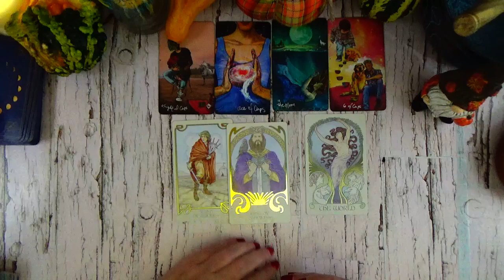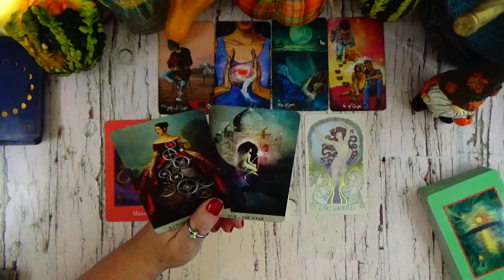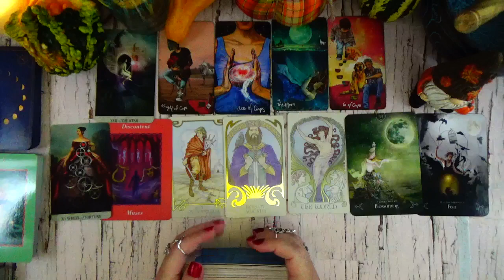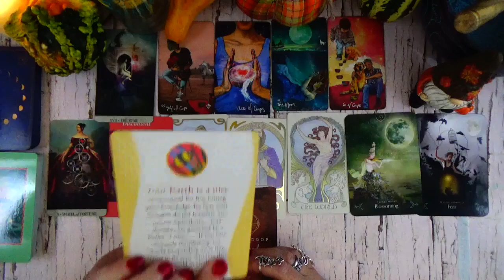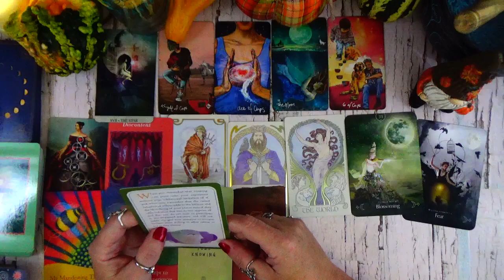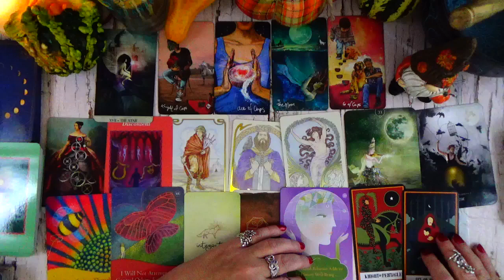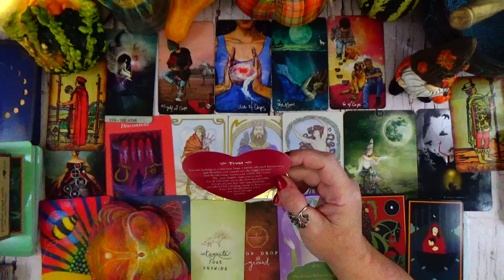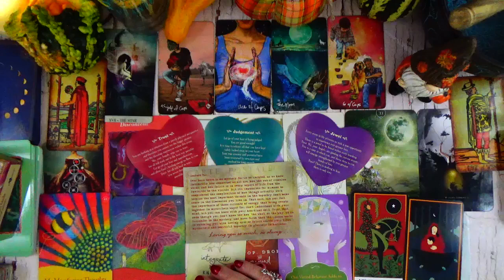PISCES ♓️ A FUTURE SO BRILLIANT!!REMEMBERING WHAT THIS JOURNEY IS FOR PISCES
REMEMBERING WHAT THIS JOURNEY IS FOR PISCES

~ OR ~